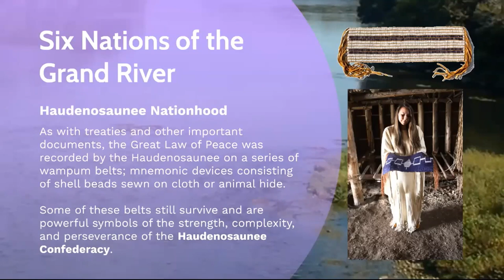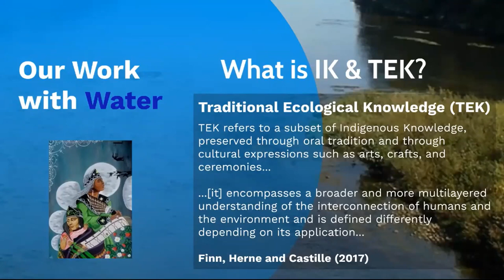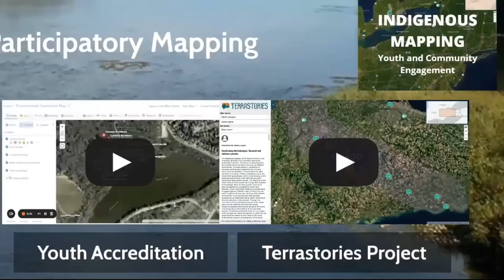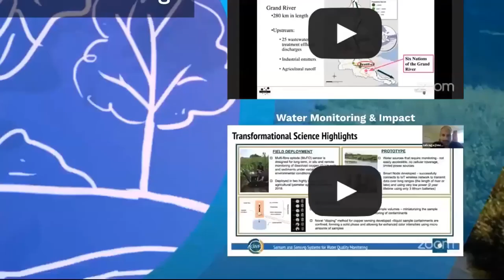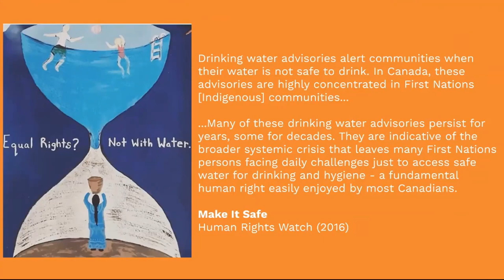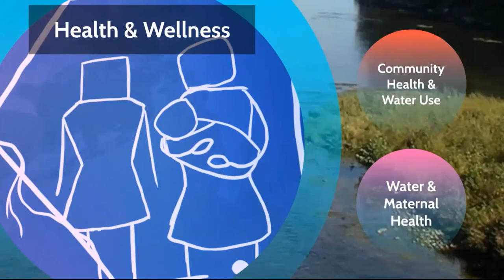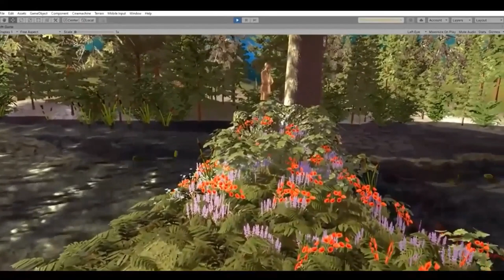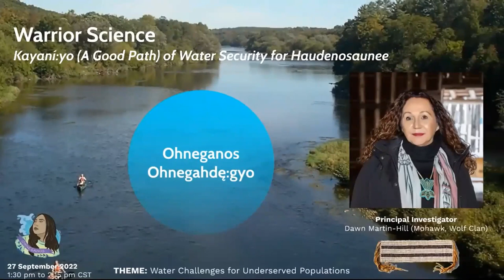Keynote 6: Warrior Science, Kayanní:yo (A Good Path) of Water Security for Haudenosaunee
Warrior Science, Kayanní:yo (A Good Path) of Water Security for Haudenosaunee

Presented by Dawn Martin-Hill, Ph.D.
McMaster University
Water Challenges for Underserved Populations